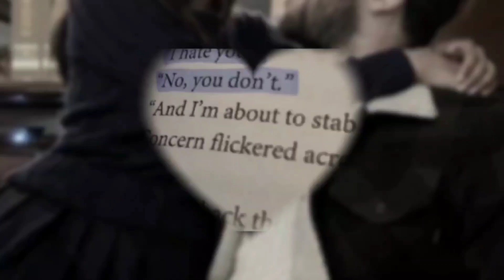touch her and your dead ( powerful+ detailed+ nsfw 🔞)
It’s unisex and completely safe for everyone
This subliminal content affirmations to manifest or attract a yandere lovers so if you really want a yandere lover then you can listen

Benefits pinned comment

Drink water and manifest or you will end up with headache and nausea and insomnia

Using my yandere subliminals for revenge can lead to karma even the protection subliminals
Can’t work if you use to manifest a yandere for revenge and also making your ex or ex best friend as a yandere and get revenge on them won’t work that may lead to really bad karma you will face consequences if you use my yandere subs for revenge if find a comment like that you will be blocked from my  channel  and also if i see people using my subs to attract celebritiesas there yans will not recommendmy subs for that reason

About me:
My name is aki
Am 20 years
Am an Aries (April)
Gender: female
Don’t want to say anything more for privacy reasons

Q&A:
1 . Does it work?
A . I don’t want to find these comments on my videos and the answer is a yes they do work I used ir on myself and I have got plenty of results
2 . Is this safe to use?
A . I mean yes it save to use and it’s safe for Igbtq safe
3 . Does my yandere lover k!dnap me ?
A . Yes they do
4. How fast will get results?
A . It’s based on your mindset

Bye 💖